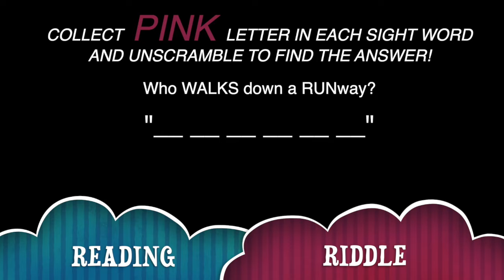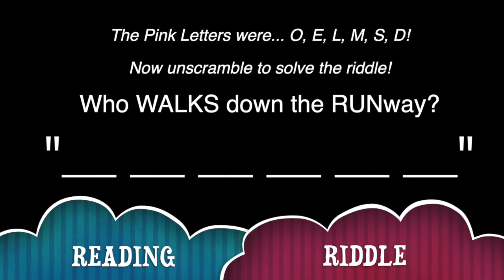Sight Words with Ms. Phillips! Week of Sept. 28th.